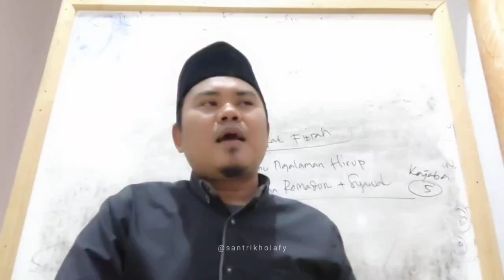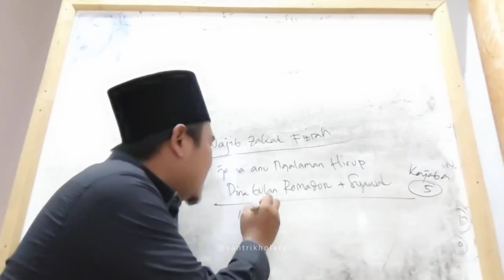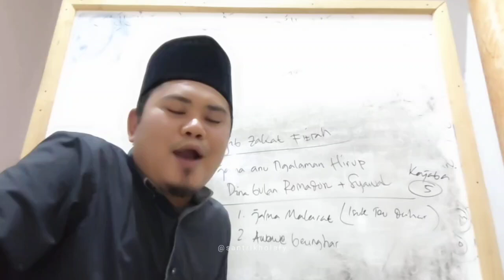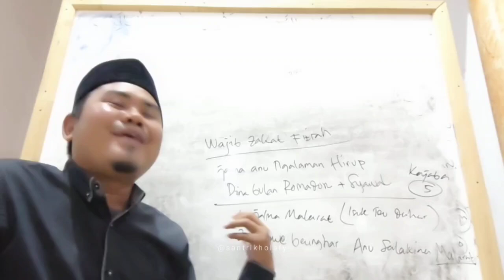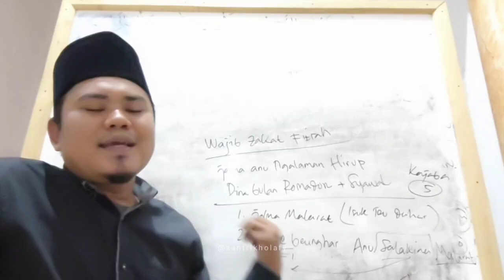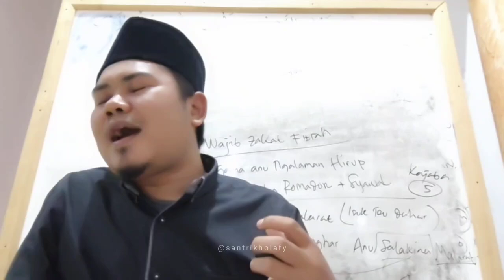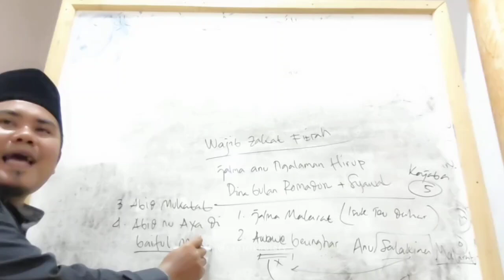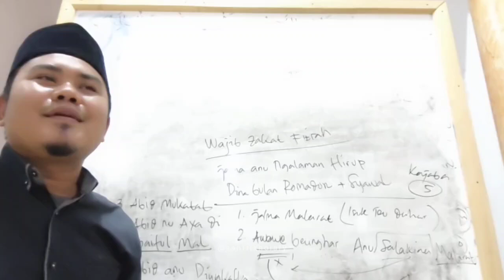Pasal Harta Anu Wajib Di Zakatan (5) Bag. 6 | Kajian Kitab Safinatunnaja (Nurul Huda Cikamuning)